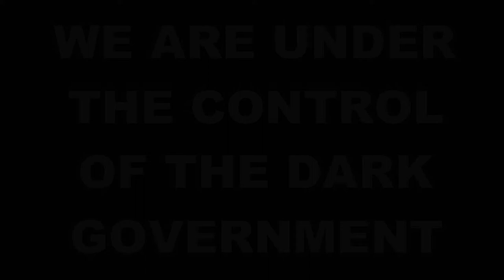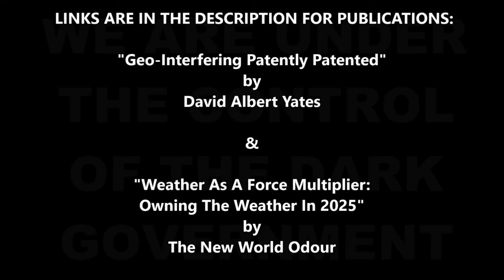CHEMTRAIL KOOK 16th MARCH 2022 SkyWatchUK Taunton Somerset UK "PINK SKY" A BLAST FROM THE PAST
Pink sky at night, chemmers delight.
Filmed over Taunton, Somerset, Not So Great Britain from approximate co-ordinates: 50°59'49.7"N 3°04'54.3"W (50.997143, -3.081750)

and
10. Finally, my brethren, be strong in the Lord, and in the power of his might.
11. Put on the whole armour of God, that ye may be able to stand against the wiles of the devil.
12. For we wrestle not against flesh and blood, but against principalities, against powers, against the rulers of the darkness of this world, against spiritual wickedness in high places.
13. Wherefore take unto you the whole armour of God, that ye may be able to withstand in the evil day, and having done all, to stand.
14. Stand therefore, having your loins girt about with truth, and having on the breastplate of righteousness;
15. And your feet shod with the preparation of the gospel of peace;
16. Above all, taking the shield of faith, wherewith ye shall be able to quench all the fiery darts of the wicked.
17. And take the helmet of salvation, and the sword of the Spirit, which is the word of God:
18. Praying always with all prayer and supplication in the Spirit, and watching thereunto with all perseverance and supplication for all saints;
19. And for me, that utterance may be given unto me, that I may open my mouth boldly, to make known the mystery of the gospel,
20. For which I am an ambassador in bonds: that therein I may speak boldly, as I ought to speak.
21. But that ye also may know my affairs, and how I do, Tychicus, a beloved brother and faithful minister in the Lord, shall make known to you all things:
22. Whom I have sent unto you for the same purpose, that ye might know our affairs, and that he might comfort your hearts.
23. Peace be to the brethren, and love with faith, from God the Father and the Lord Jesus Christ.
24. Grace be with all them that love our Lord Jesus Christ in sincerity. Amen.